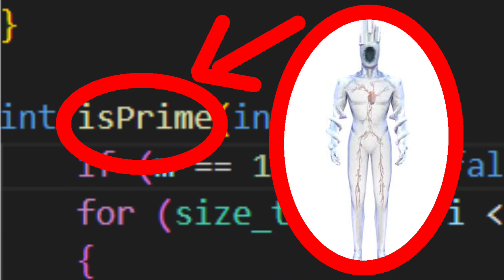Order but it never starts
now you know what was playing in my head the whole time when i was learning about how to get prime numbers in coding class
kinda silly of me to not make this loopable but oh well

song is order by heaven pierce her

also i made this with a horrible fever + headache and its a miracle i didnt make 4728572 typos